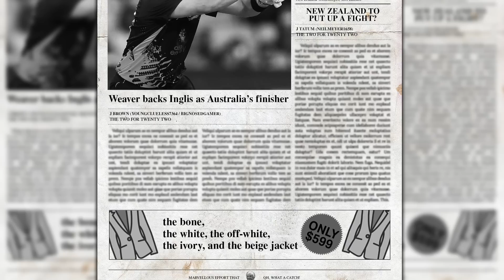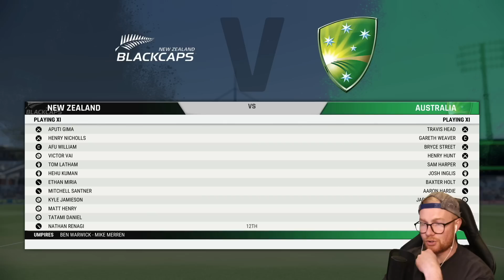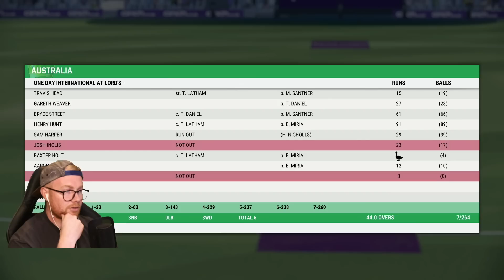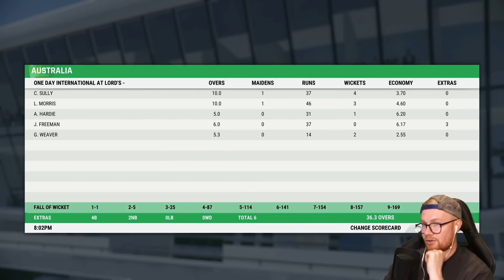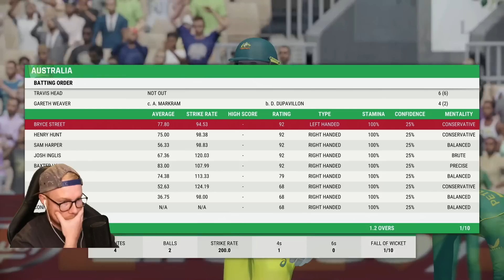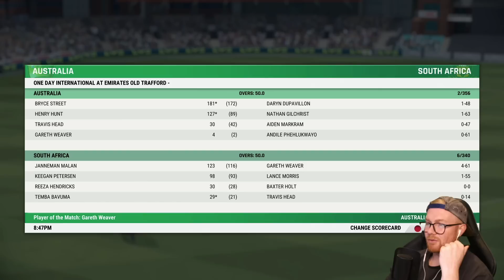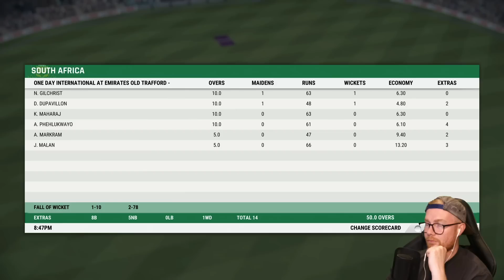CRICKET 22 | CAREER MODE #218 | ANOTHER PLAYER OF THE MATCH!?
Hey team, and welcome to the 218th episode of this Cricket 22 career mode! In today's episode we play a couple games in the hopes of not choking and making it through the round robin unbeaten. Enjoy! xo

Special thanks to the Elite Scenes members: Elliot Tapai, Rob, Josh Cook, BrightonEarly and Luke Kelly!

Huge thanks to the Marvellous Scenes members: Brodie, Matty McDarts, William Kale, Jack Furner, Mishthedish11, & YT-xcarlton345!